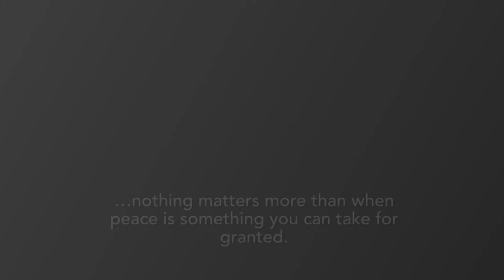8# Onboarding @PwC (ENG subs)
At the onboarding for our new employees at PwC I got the chance together with Kajsa Boqvist to talk about how it is to work at TAX. Also a chat about my annual leave and life here in Alicante where I train triathlon full-time.